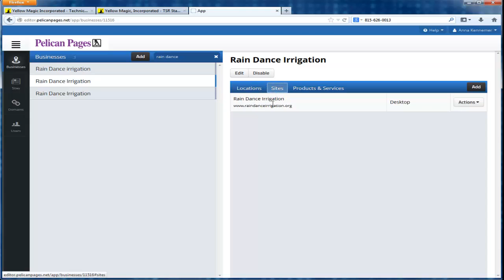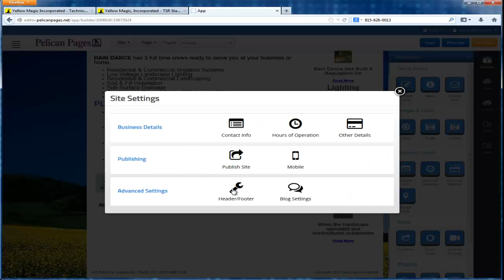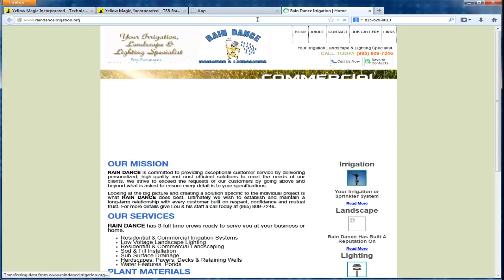Pelica Pages How To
This is how you get the code in there